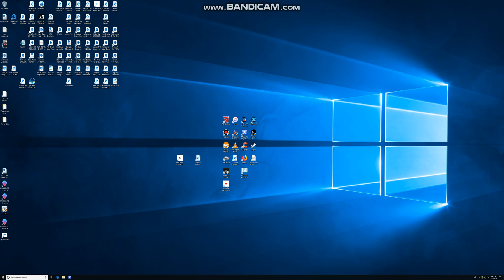Fly By, No Landing 1st Try